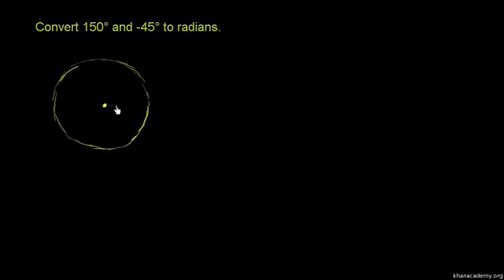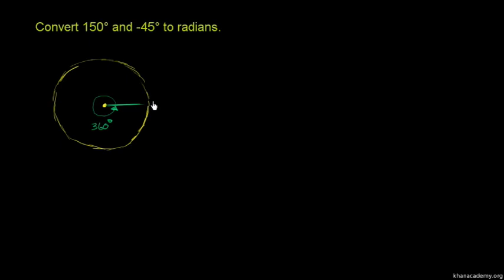Example: Converting degrees to radians